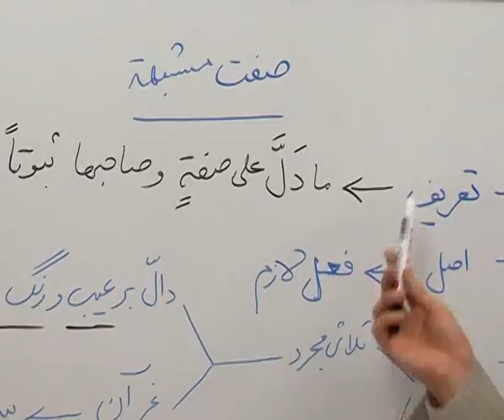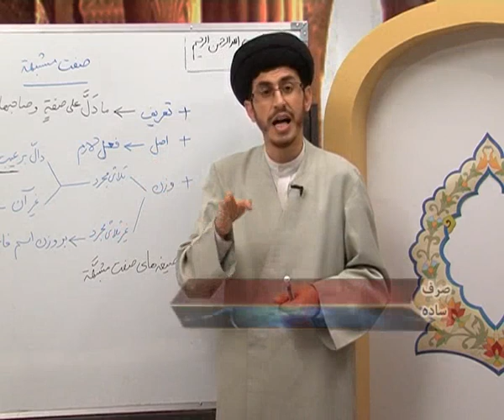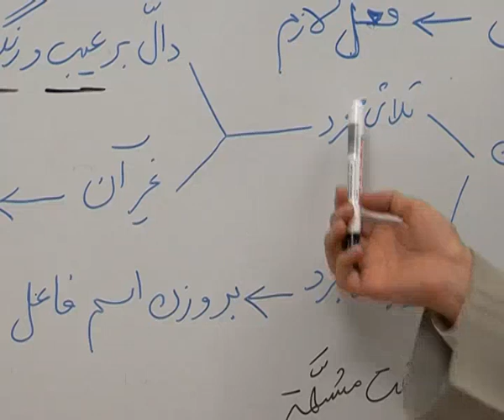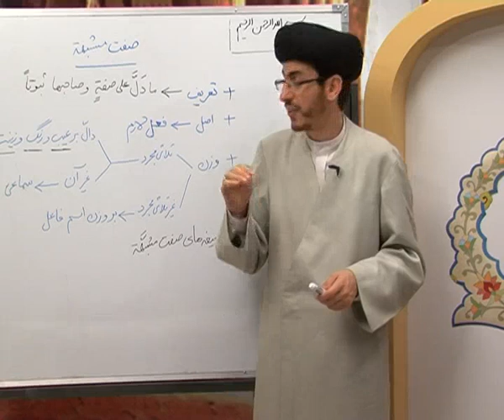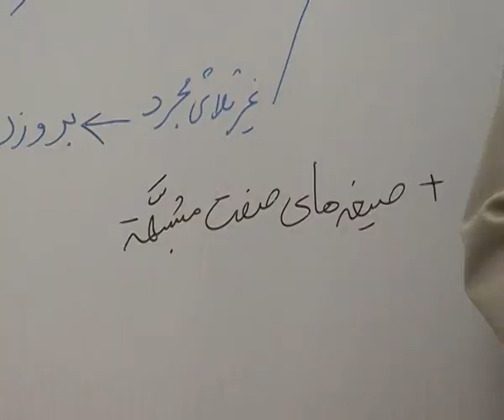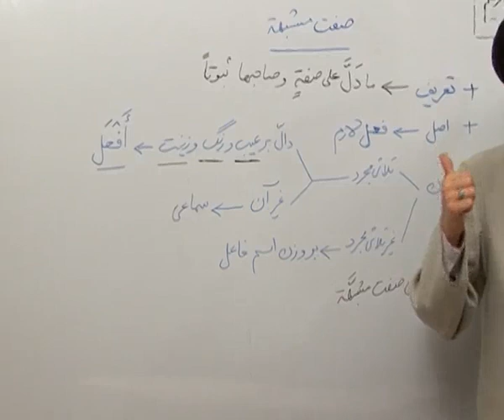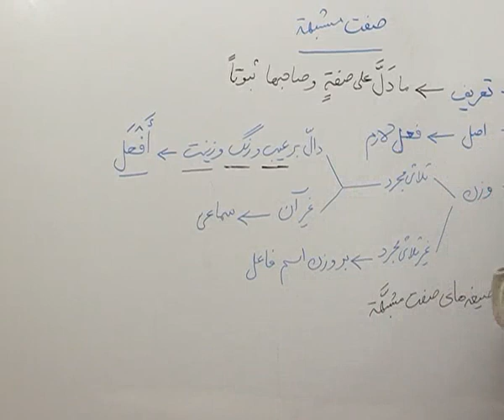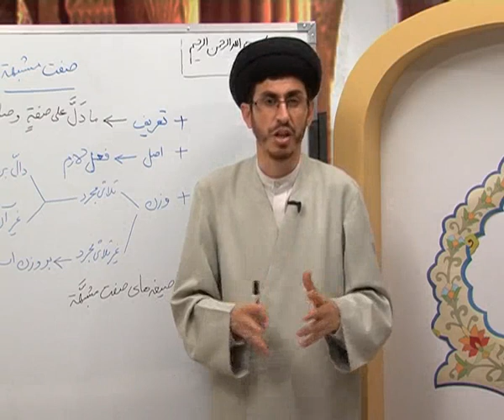صرف ساده 74 - صفت مشبهه